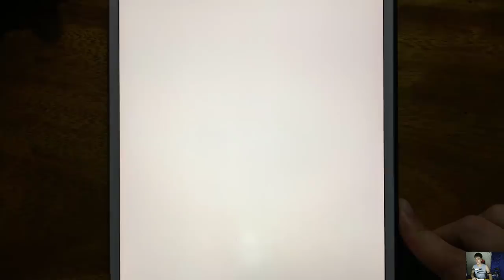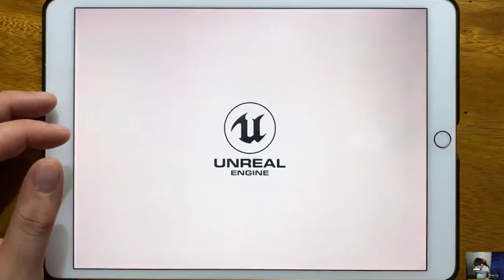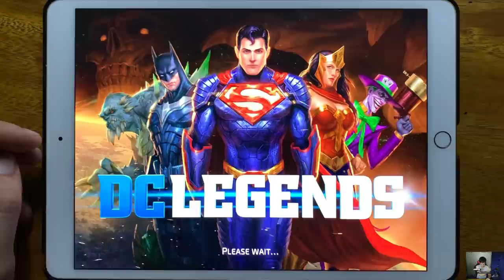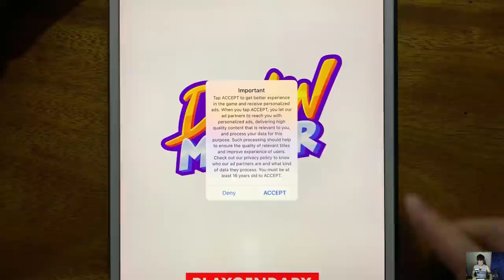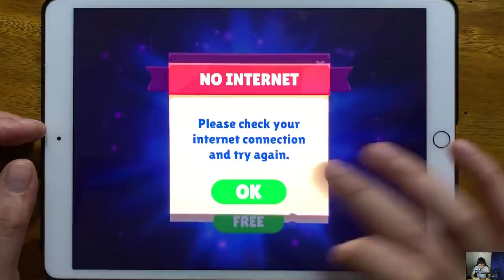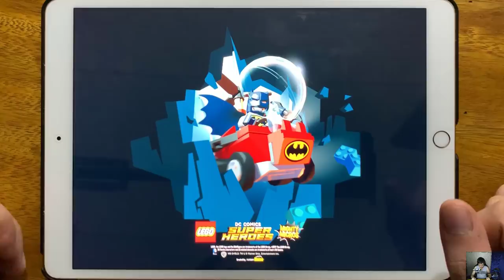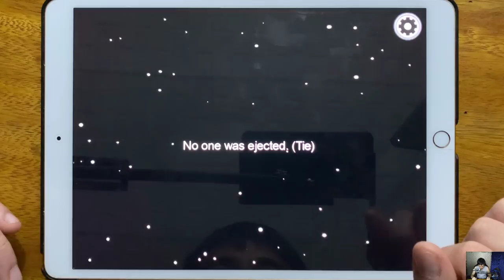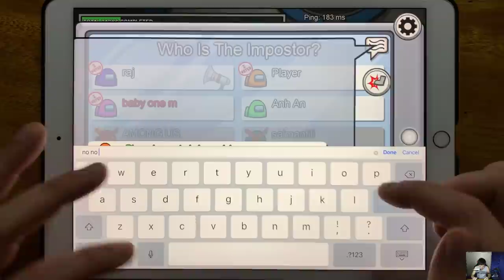Talking Tom Hero, Mr Ninja, Hello Neighbor, Bowmasters, Scary Teacher 3D, DC Legends, Drawmasters...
Talking Tom Hero, Mr Ninja, Hello Neighbor, Bowmasters, Scary Teacher 3D, DC Legends, Drawmasters, Smiling X Corp, Kick The Buddy, Hello Neighbor Hide and Seek, LEGO Mighty Micros, Among Us